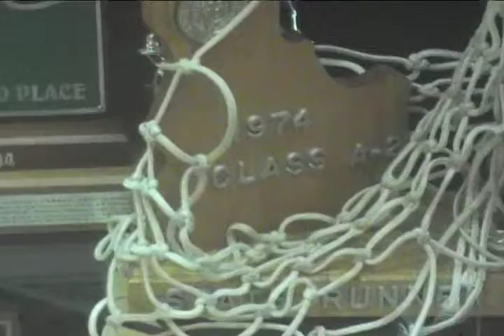Basketball Sick Movie !!!!!!!!!WOLVERINES!!!!!!!!!!!!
Wood River Basketball Boys